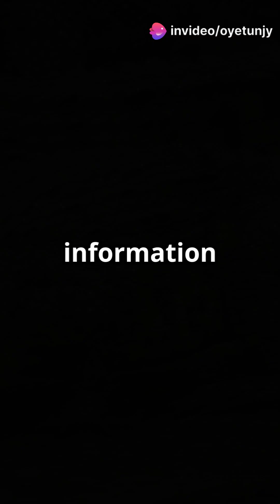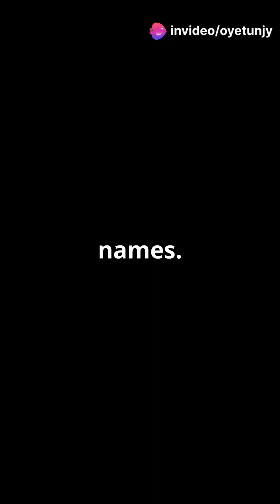New Crocodile Species Discovered!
Discover the fascinating world of crocodiles with our latest animated YouTube Short, "New Crocodile Species Discovered!" In just 155 seconds, we dive into the thrilling details of this newly identified species that is captivating scientists and wildlife enthusiasts alike. Featuring vibrant colors and stunning animations, we bring to life the unique physical characteristics and behaviors of this remarkable reptile. Join us as we explore its habitat, diet, and the implications of this discovery for conservation efforts. 🐊✨